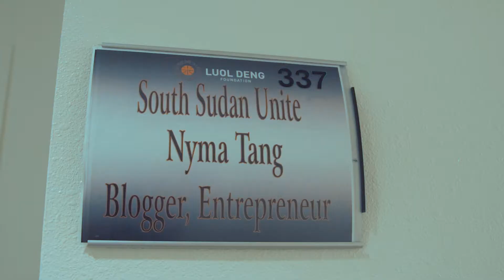SSU2018 - Phoenix - Day1 Recap